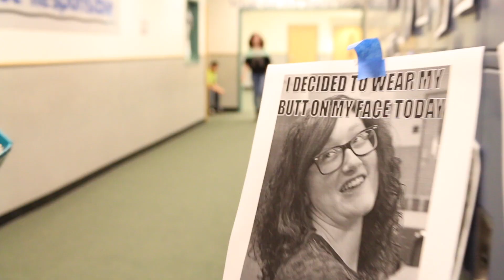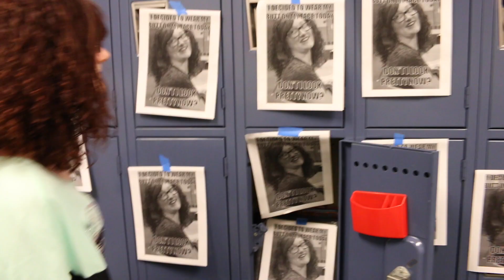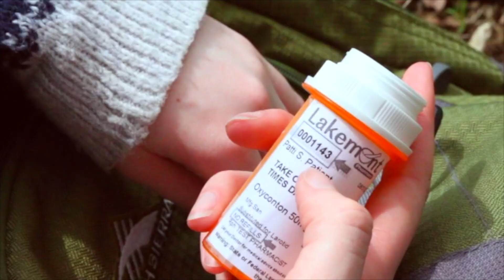Bullying: Stop the Trend, Help Defend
This is the final product of year-long anti-bullying project designed and made by the 8th grade media team at Agnes Stewart Middle School.

Bullying is not a new epidemic, but it is an epidemic, nonetheless, and it pervades our schools and our community.
Sometimes when we are victims of bullying, we feel like it is our fault, that you are the one with the problem, and you feel helpless in your abuse. You might even feel that the only way out of that abuse is self harm.
This is not the case. There is help, there are those who will listen and act for you. You simply need to tell someone. This person can be someone like a parent or relative. They can be a teacher, a principal, or staff member at your school. No matter how scared you might be, find a trusted adult to talk to, and that person will help you through your abuse. They will do all they can to solve any issues you might have with bullying.
Likewise, when you see bullying, you might feel like it’s not your problem, that you shouldn’t interfere. This is false. If you witness bullying, you can’t just stand by and watch and do nothing. As a community, we are obligated to help each other pursue happiness. We must stop abuse when we can.
I know what you’re thinking; it’s difficult to get involved. But there are ways to help even if you’re afraid. At the very least, you should tell a responsible adult.
Bullying is not a statement about the victim, it is an indictment of the bully. By reporting bullying, you are not only helping the victim, but you are getting help for the bully as well.
We can no longer sit by and do nothing when we are being bullied or when we see bullying. Let’s stop the trend of enduring bullying.